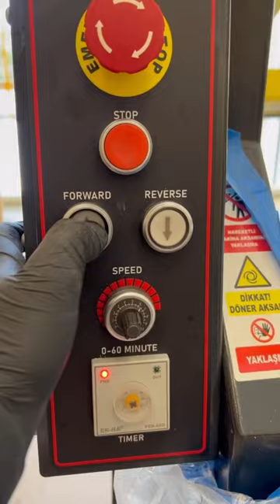Mimir sculpture (START TO FINISH)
I know everyone has been asking for a video like this for years!! So Here is my full process from start to finish gang! Hope you like it!